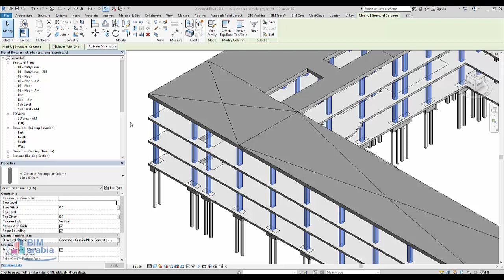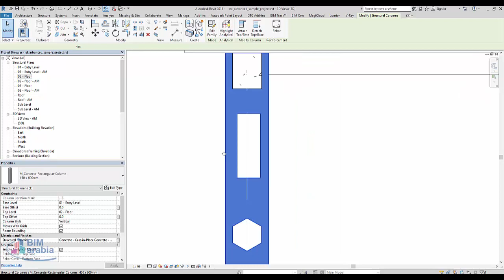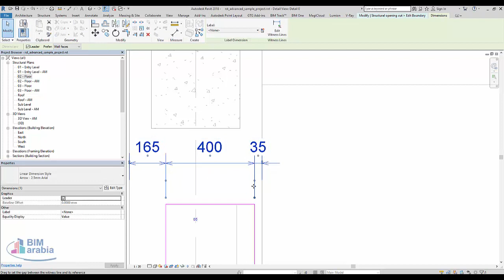Add an Opening to a Structural Framing Element اض